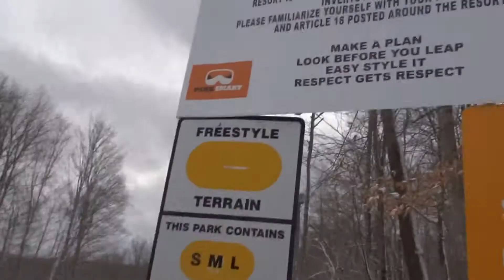Sketchy Snow Sesh - Part 2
Tequila, Parkour, Bails, Shredding, Blue Cheese Challenge??... "Come Along!!!"...